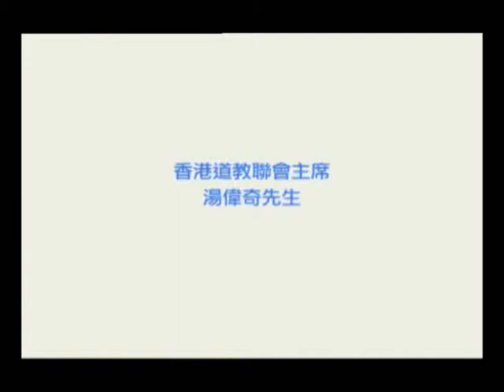迴音 湯偉奇先生